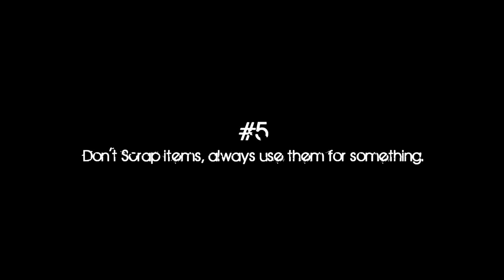#5 - Don't Scrap items, always use them for something.